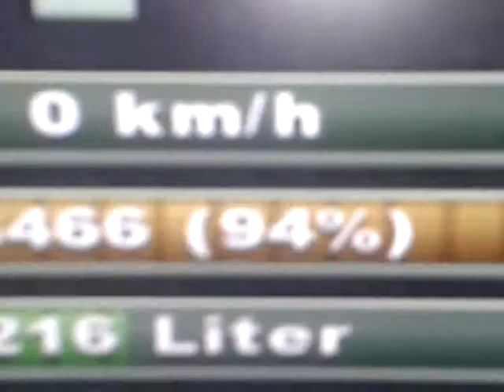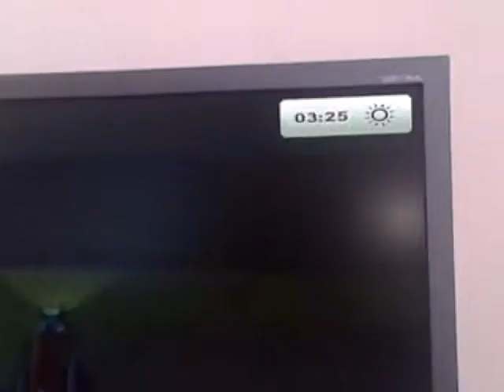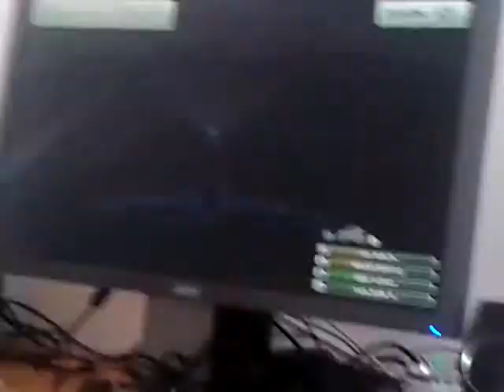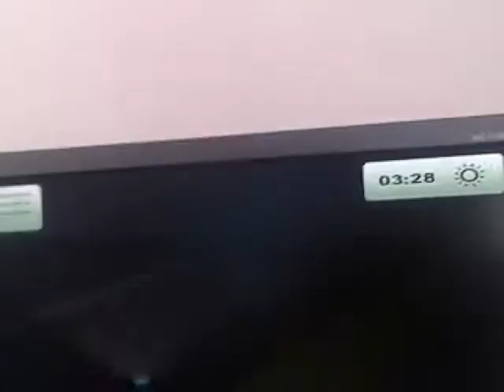Let's Play LS2013